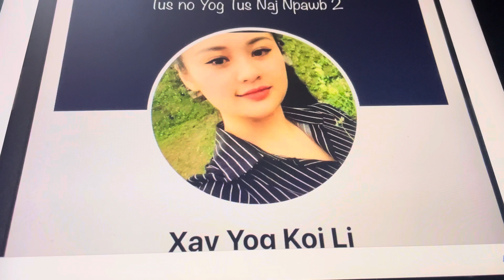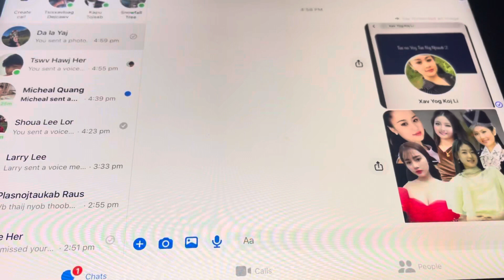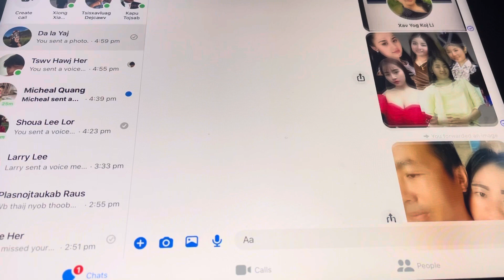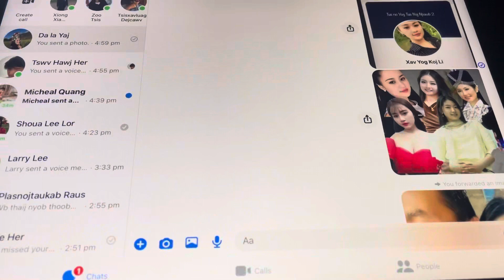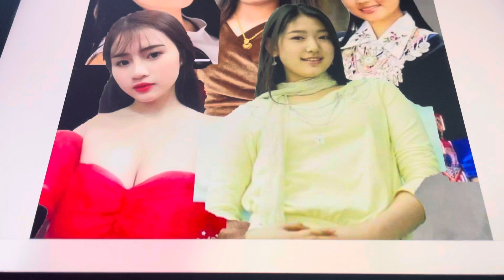poj hmoob nplog laug lub tswv yim dag txiv nraug ntse tsab ruam Part 2,11,7